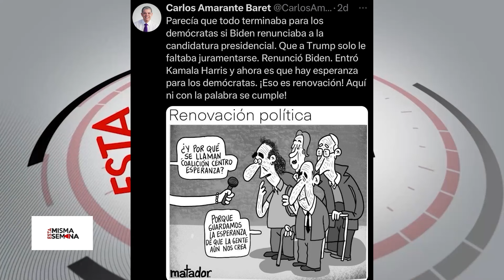Apoyan a Danilo a pesar de derrotas| Esta Misma Semana Seg-03 27/07/24